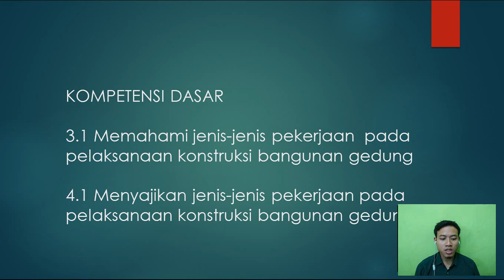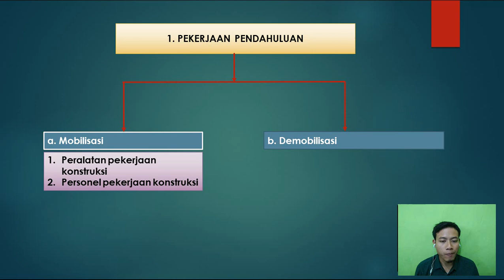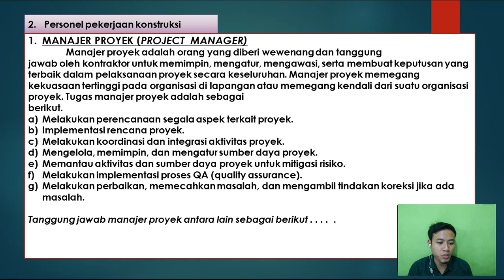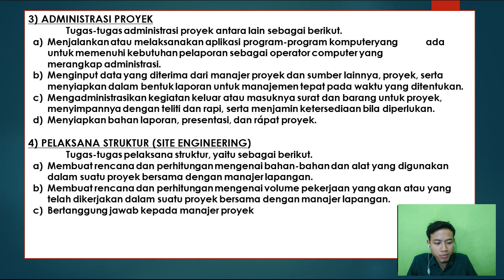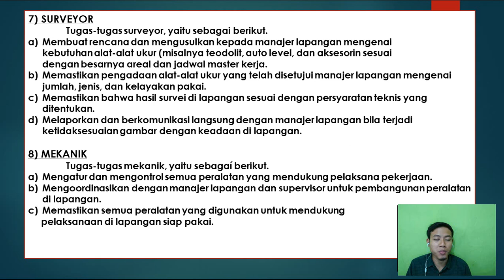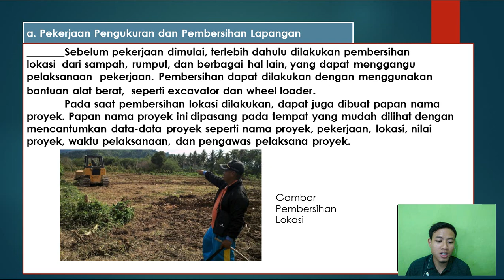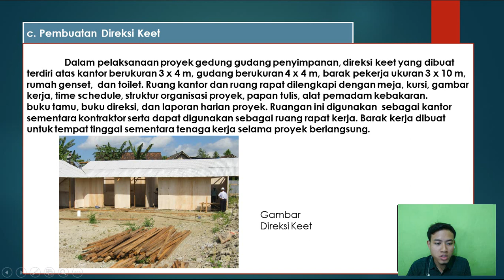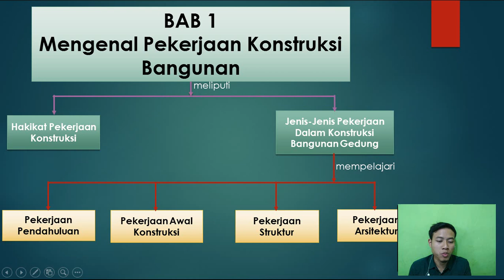Pengenalan Pekerjaan Konstruksi // 11SMT1#PART1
Media Pembelajaran
Pertemuan ke 1
Mata Pelajaran : Estimasi Biaya Konstruksi dan Properti
Materi Pokok    : Mengenal pekerjaan konstruksi, pekerjaan pendahuluan dan pekerjaan awal
                              konstruksi
SMK Jurusan Bisnis Konstruksi dan Properti